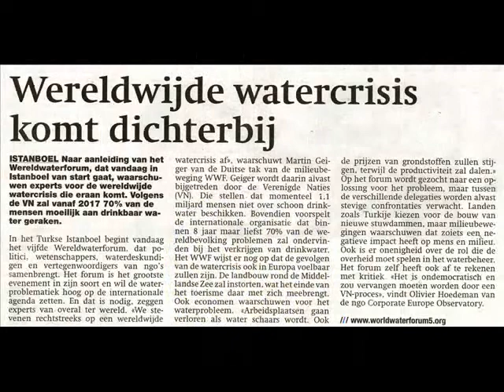Water - Close Harmony song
wij willen water .
Nooit gedacht dat water ooit zo schaars zou worden.